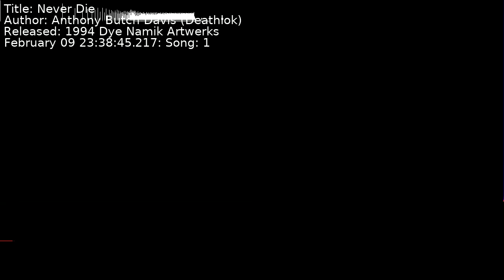Anthony Butch Davis (Deathlok) - Never Die | Song 1 [C64] [SID]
Title: Never Die
Author: Anthony Butch Davis (Deathlok)
Released: 1994 Dye Namik Artwerks